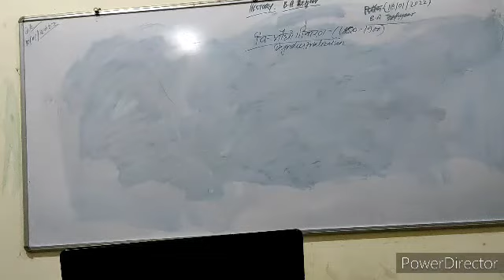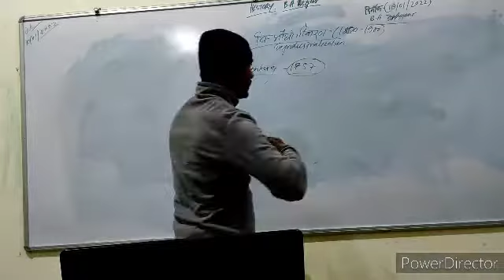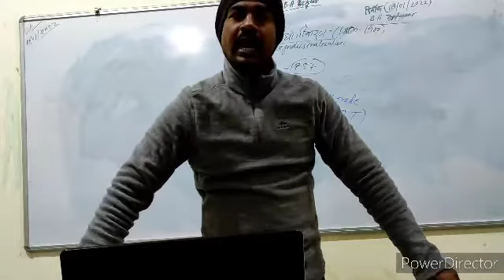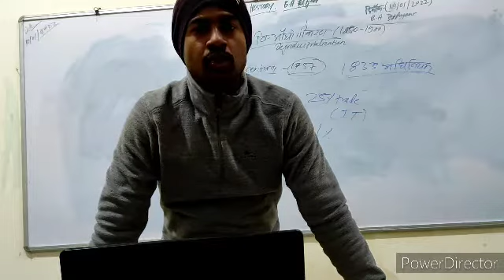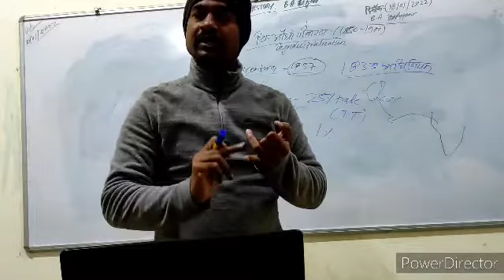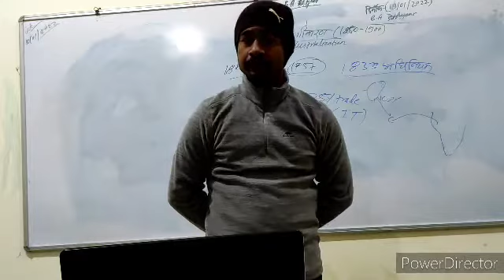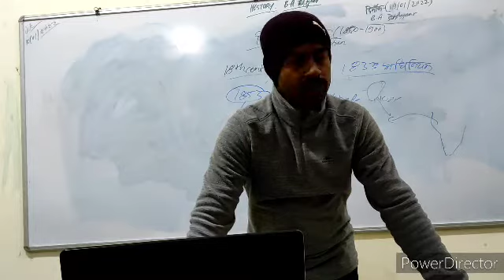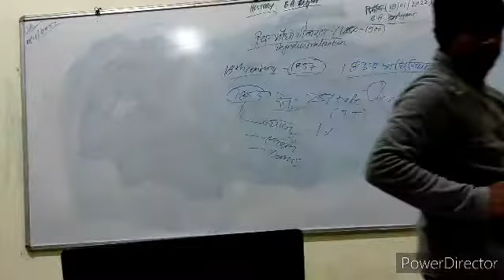BA 3rd year modern india history (DE-INDUSTRIALIZTION) lecture 1